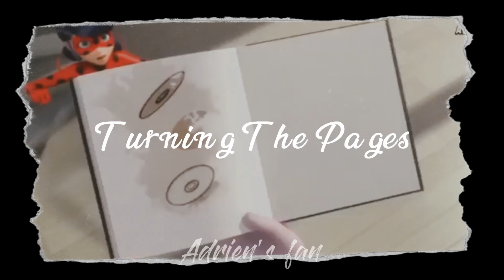Bones/Shadow moth & Gabriel Agreste/Miraculous ladybug